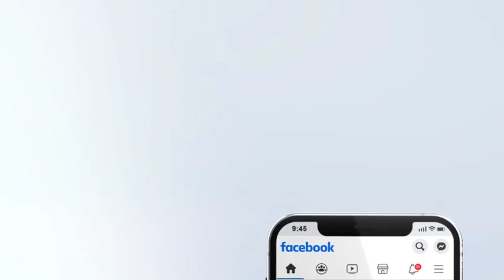Soccer Cup And League Broadcast Pack for After Effects 2022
League Table
Match Announcement
Match Info
Groups
Score bug
Attempts
Groups Table
Helf Time
VAR
Fouls Committed
Match Statistics
Player Info
Substitutes
Formation And Lineup
Group Points
Match Statistiques
Penalties
Vs PromoV1
Vs PromoV2
Press DeclarationV1
Press DeclarationV2